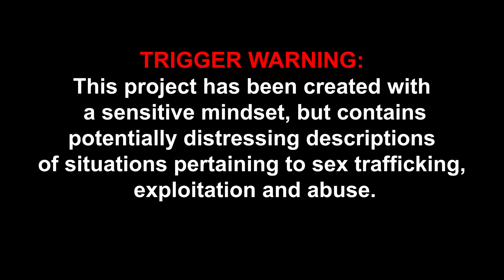Transformation Ink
Transformation Ink co-owners Vanessa Truett and Suzen Tattoozen-Tanto explain branding and their work in the community to help trafficking survivors.